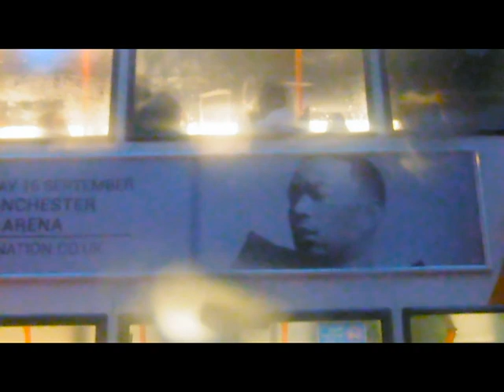STADIUMAGAZINE[C]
WORD86.COM
AL.W©